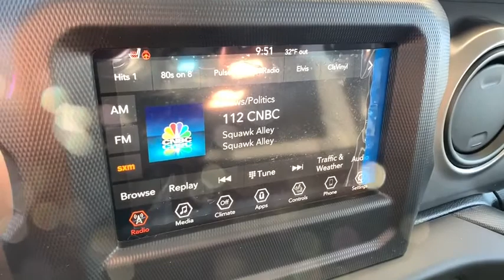2020 Jeep Wrangler Unlimited Fort Collins, Greeley, CO, Laramie, Casper, WY J325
Bright White Clearcoat  2020 Jeep Wrangler Unlimited available in Cheyenne, Wyoming at Cowboy Chrysler Dodge Jeep Ram, Servicing the Fort Collins, Greeley, CO, Laramie, Casper, WY area.
2020 Jeep Wrangler Unlimited Sport - Stock#: J325 - VIN#: 1C4HJXDG3LW216524

Priced below MSRP!!! The price is the only thing that's been discounted on this toy-hauling Wrangler Unlimited! As much as it alters the road, this noteworthy Vehicle transforms its driver*** All Around champ!!! Just lowered by $2,500.. One of the best things about this Vehicle is something you can't see, but you'll be thankful for it every time you pull up to the pump** 4 Wheel Drive** Optional equipment includes: Quick Order Package 24W Willys, Transmission: 8-Speed Automatic (850RE), Black 3-Piece Hard Top, Cold Weather Group, Technology Group, Anti-Spin Differential Rear Axle, Convenience Group...